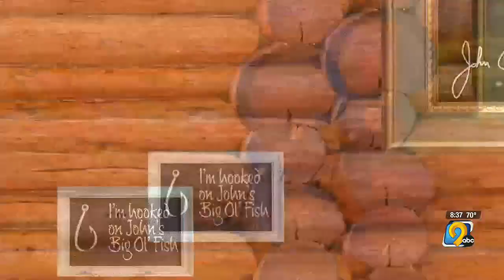John's Big Ol' Fish: Sunday, July 2nd, 2023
It’s time for another edition of John’s Big Ol’ Fish.